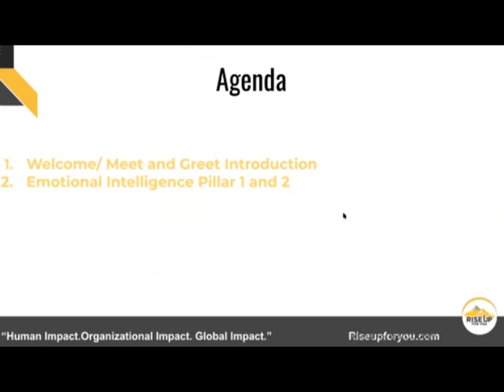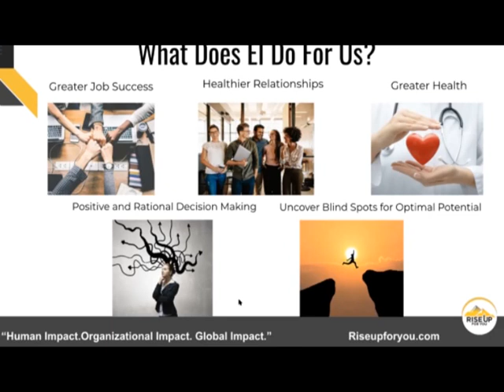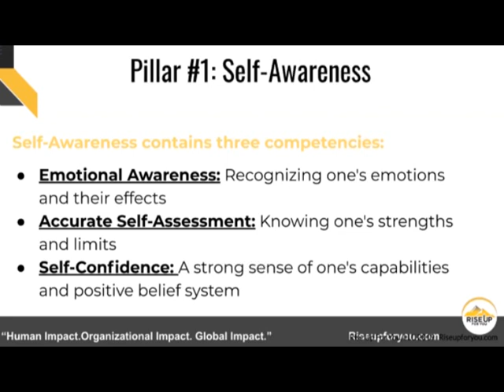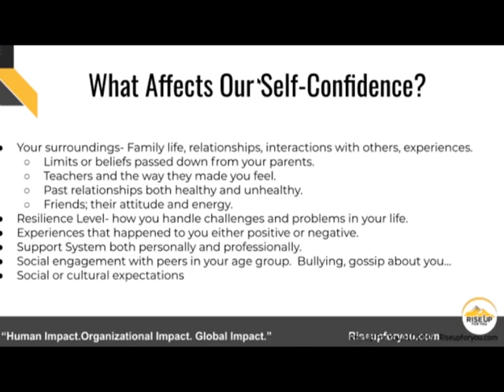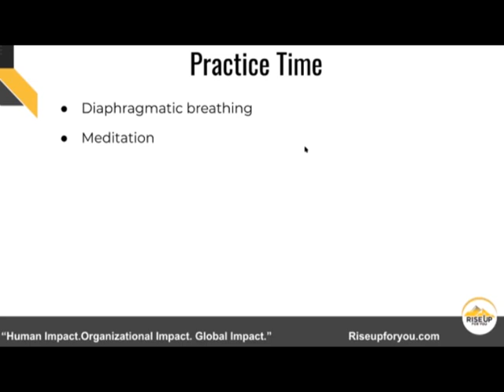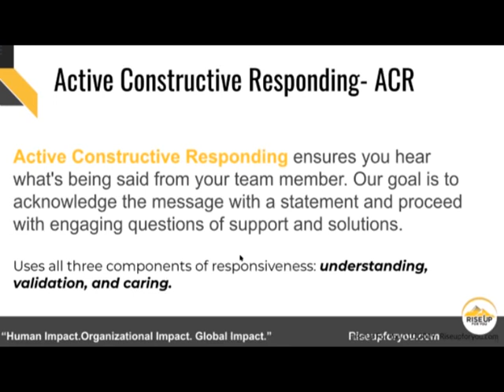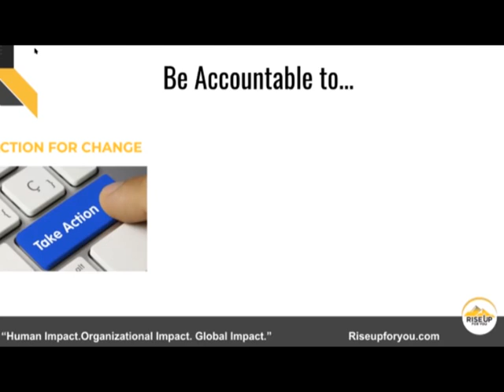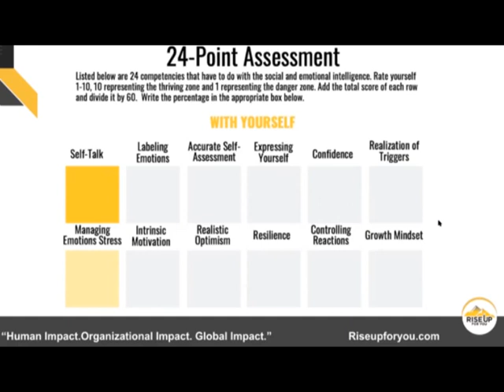The Frontline Wellness Project/ Emotional Intelligence Session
Nada Nasserdeen, MA, EDx Speaker, Corporate Trainer, Leadership and Confidence Coach, Amazon Best Selling Author, Founder of Rise Up For You